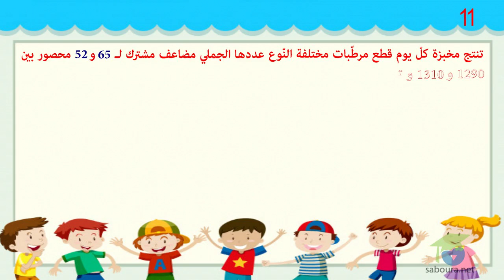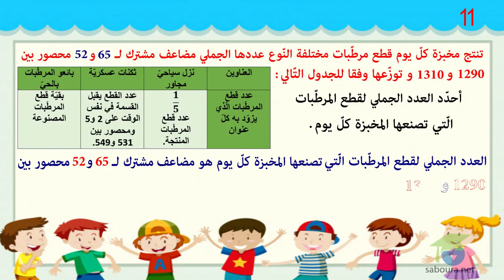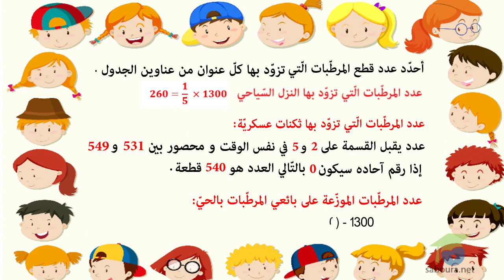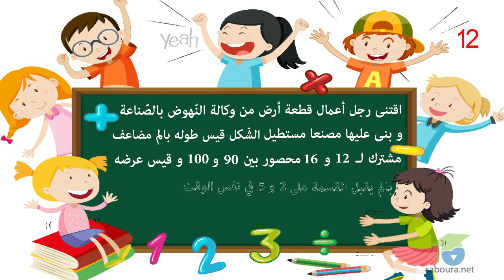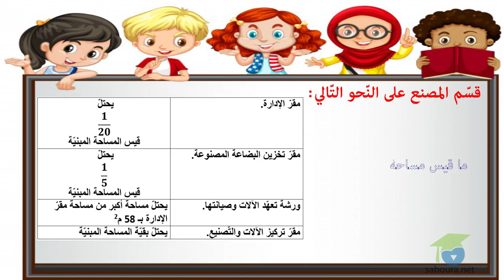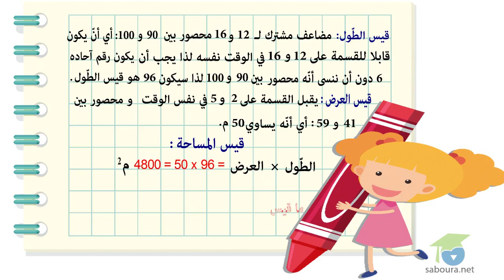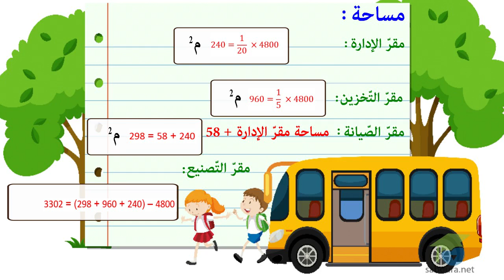ﺍﻟﻤﺴﺘﻮﻯ ﺍﻟﺴﺎﺩﺱ ﺭﻳﺎﺿﻴﺎﺕ ـ الدرس 25 ـ ﺃﺗﻌﺮّﻑ ﻗﺎﺑﻠﻴّﺔ ﻗﺴﻤﺔ ﻋﺪﺩ ﺻﺤﻴﺢ ﻃﺒﻴﻌﻲ ﻋﻠﻰ 2 ﻭ5 ﺍﻟﺠﺰﺀ 4